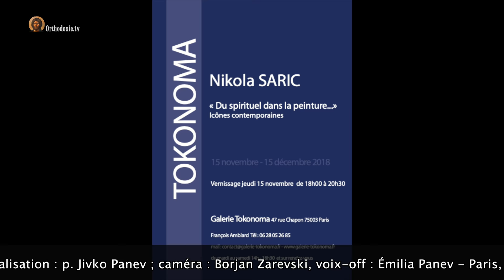Reportage : "Exposition d’icônes contemporaines de Nikola Sarić à Paris"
La galerie parisienne Tokonoma, expose jusqu’au 15 décembre les icônes contemporaines du jeune artiste serbe Nikola Saric. Regardez notre reportage sur l'exposition